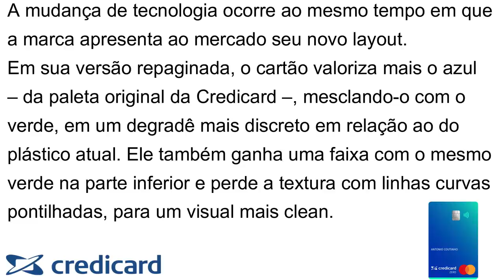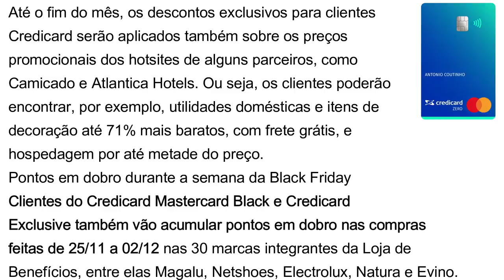Credicard ZERO lança cartão com novo design e tecnologia NFC| Variante Platinum Mastercard